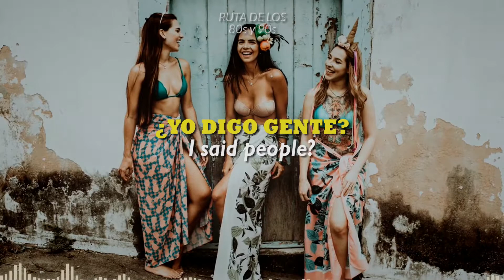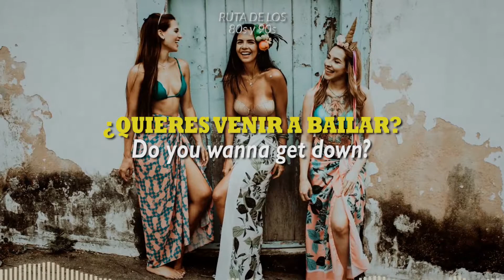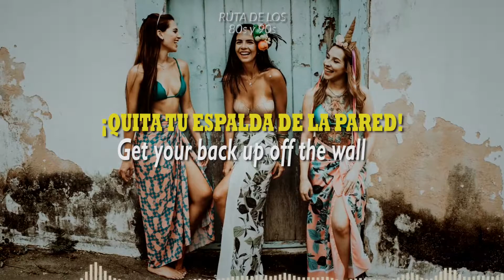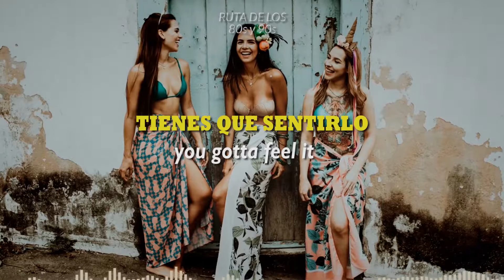Kool & The Gang - Get Down On It 🕺🏻|Sub Español & Ingles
🚩Video Official: Kool & The gang